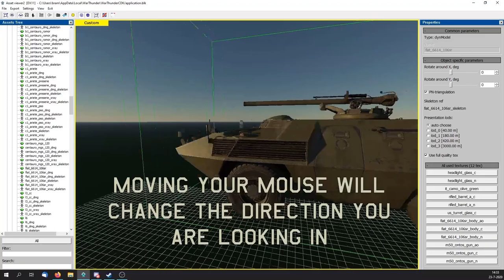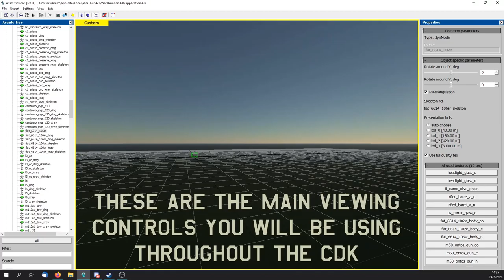How to use the camera in the War Thunder CDK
Last introductory tutorial, next one we will start making a mission